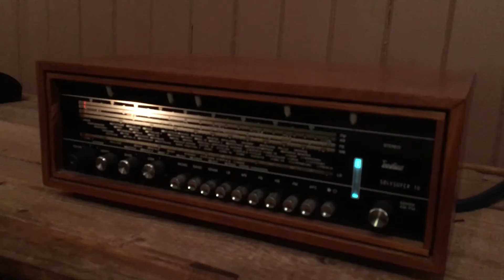Sølvsuper 10, Klipsch RB-61 II